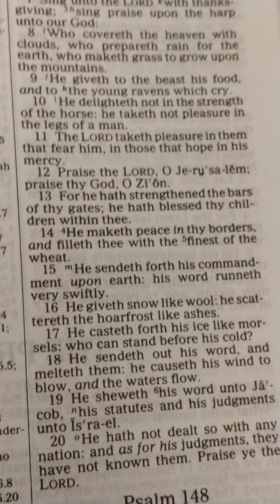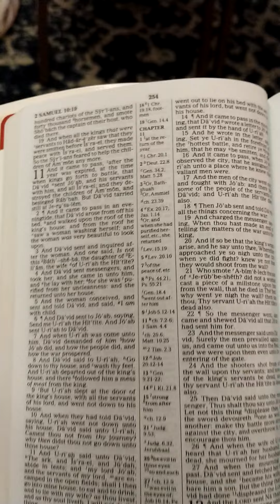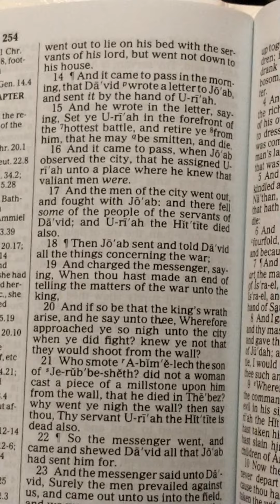Church Service Part 6